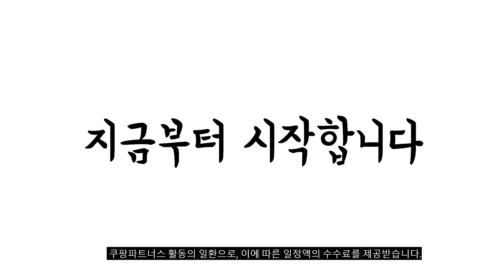2023년 80인치tv 판매 추천순위 BEST10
❤️❤️❤️ 80인치tv 구매 가격 평점 리뷰 정리해 봤어요! ❤️❤️❤️
[00:06]
10위. 삼성전자 4K QLED TV QC67 214cm(85인치) KQ85QC67AFXKR [2,901,000원]

[00:11]
9위. 프리즘 4K UHD LED TV 190.5cm(75인치) PT750UD [727,000원]

[00:17]
8위. TCL 안드로이드11 4K UHD TV 191cm(75인치) 75P735 [939,000원]

[00:22]
7위. 삼성전자 4K UHD 슬림핏 TV UA7000 214cm(85인치) [1,890,000원]

[00:28]
6위. PRISM 4K UHD TV 190.5cm(75인치) PT750UD 벽걸이형 [727,000원]

[00:33]
5위. 삼성전자 Crystal UHD TV UC7000 189cm(75인치) KU75UC7000FXKR(스탠드형) [1,388,000원]

[00:39]
4위. 삼성전자 4K QLED TV KQ65QB67AFXKR 방문설치 스탠드형 [1,199,000원]

[00:44]
3위. 삼성전자 4K UHD QLED TV 163cm 방문설치 [1,358,340원]

[00:50]
2위. LG전자 4K UHD LED TV 189cm(75인치) 75UR642S0NC [1,449,000원]

[00:55]
1위. #100 인치 LCD TV 120 스마트 75  [535,500원]